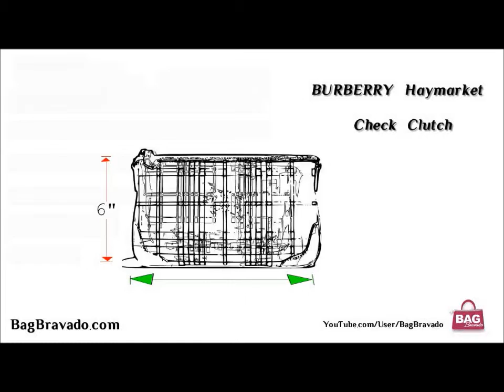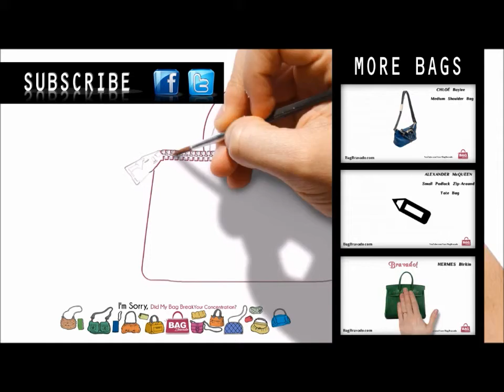BURBERRY Haymarket Check Clutch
WIN THIS BAG!!!

Width:
Small - 10"

Height:
Small - 6"

Depth:
Small - 2"

Price - $395

Haymarket Check Pattern in coated canvas trimmed with luxurious leather.
Detachable adjustable leather shoulder strap, 20"-23" drop
Top zip closure
Fully lined